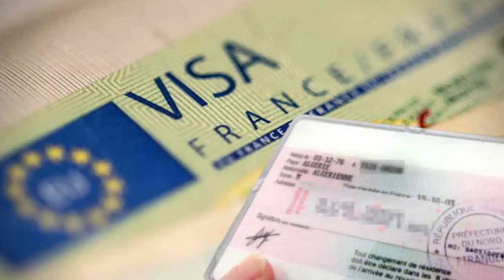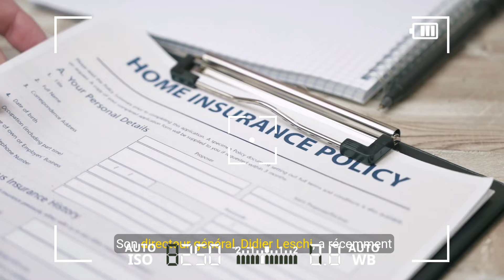Nouveaux Exigences pour le Permis de Séjour en France en 2025.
La France continue de durcir les conditions d'obtention d'un titre de séjour. À partir de 2025, maîtriser la langue française et connaître les valeurs républicaines vont devenir des prérequis indispensables. L'Office français de l'immigration et de l'intégration (OFII) sera chargé de la mise en œuvre de ces exigences.